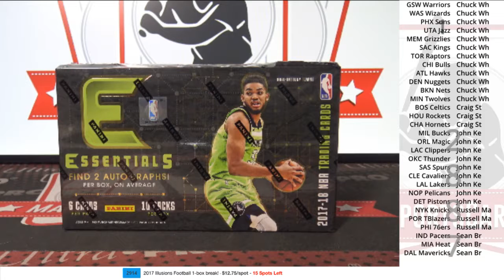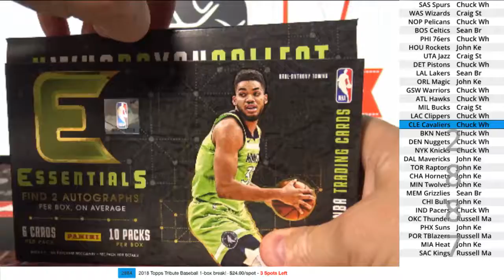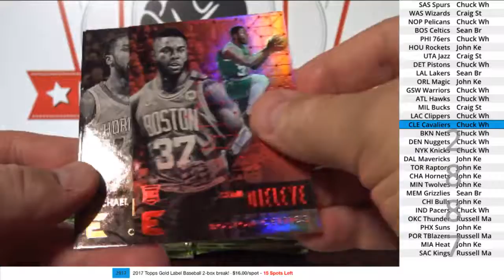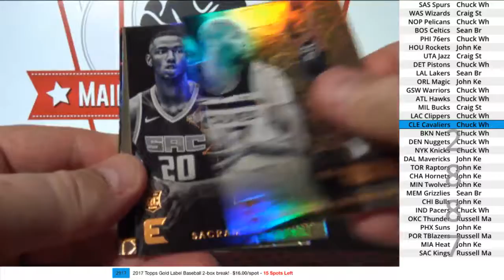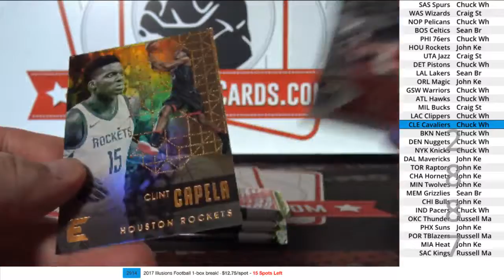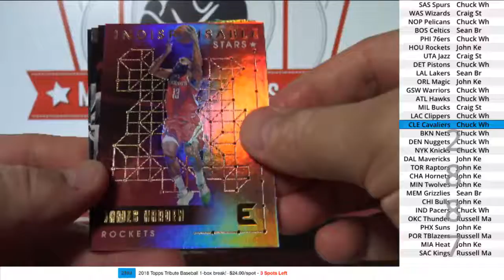(Break ID: 2887) 2017-18 Essential Basketball 1-box break!